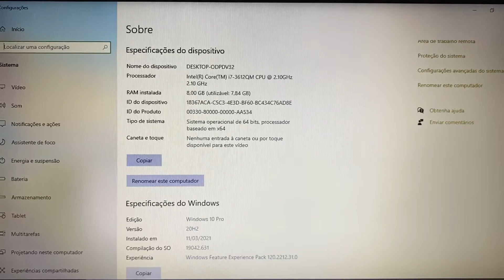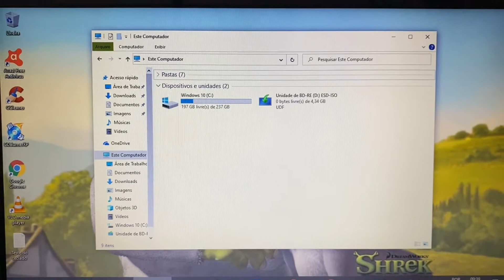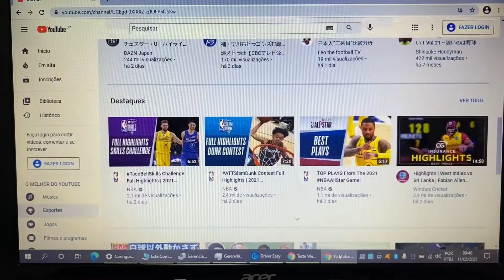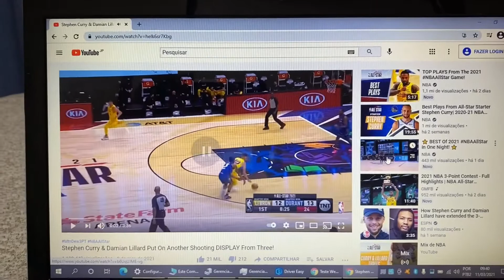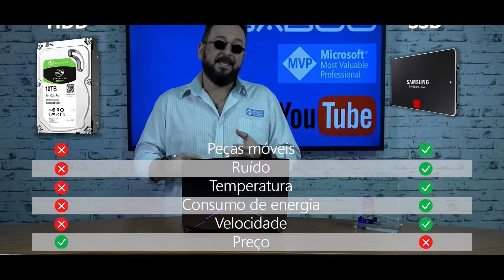Vendido🎉Notebook Acer Core i7 Completo 8Giga Mem SSD256G HDMI Bluetooth WebCam USB3.0 Blu-ray🙀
¥25,000

Modelo 2012/2013
8 Giga Memoria DDR3L
Wi Fi
Bluetooth
WebCam Embutida